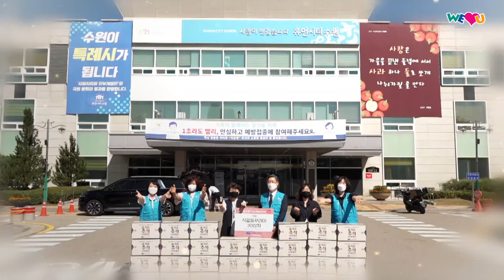[WeLoveU] Boldog Ünnepet – Zhánggilzhá Elnök Asszony Élelmezési Támogatása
Zhánggilzhá elnök asszony, aki minden évben megosztja szeretetét a rászoruló szomszédokkal.
Mint mindig, ebben az évben is az elnök asszony Anya szeretetét nyújtotta.
Zhánggilzhá elnök asszony kívánságával együtt, hogy mindenkinek boldog Cshuszokja legyen, a Nemzetközi WeLoveU Alapítvány 1400 ételcsomagot szállított a hátrányos helyzetű családoknak.

Az élelmiszer csomagokat a hátrányos helyzetű diákokkal rendelkező háztartásokba szállítják.
Ez az ajándék nagy reményt fog kelteni a gyermekeinkben.
Ez egy lehetőség lesz a gyermekeinknek, hogy megtanuljanak adni másoknak azáltal, hogy ők kapnak.
Dzsang Hjodzsin, Kvangdzsu Fővárosi Oktatási Hivatal oktatási munkatársa

A dobozok tele vannak élelmiszerekkel és élelmekkel, amelyek jót tesznek az egészségnek.
Sok hátrányos helyzetű ember van Donggu területén.
Úgy gondolom, hogy ezek jó táplálékot fognak adni, különösen azoknak, akik egyedül élnek.
Hváng Inho, a Tedzson Donggu Kerületi Hivatal vezetője

„Köszönjük, hogy nagylelkűen adtátok ezeket ebben a nehéz időszakban!”
Nagyon köszönöm a Nemzetközi WeLoveU Alapítványnak, hogy átadták az anyai szeretetet, ami még több erőt fog adni!
Kedvezményezett